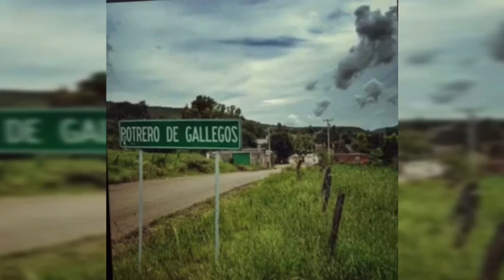El Corrido del Potrero de Gallegos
Una bonita canción compuesta por un amigo que radica en Estados Unidos, donde nos muestra el sentimiento y la nostalgia que sienten al dejar la tierra que los vio nacer.